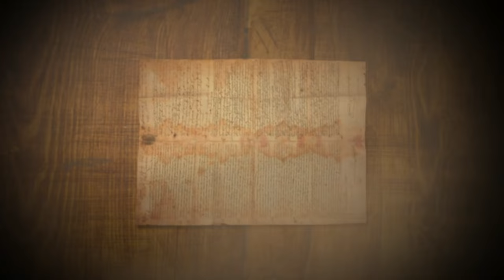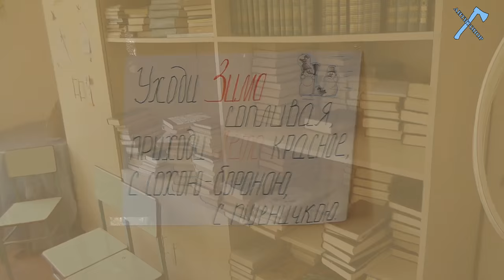Русские в Нагорном Карабахе